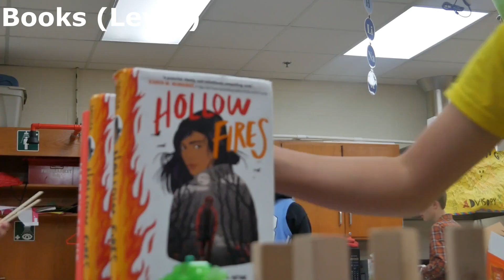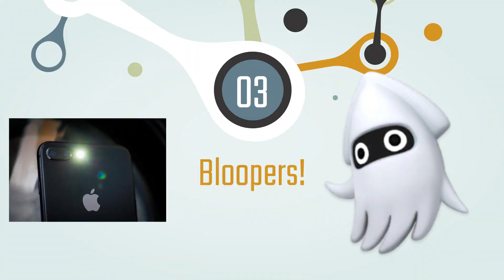Kairav, Luka, Mack, Sanaa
Rube Goldberg 2023